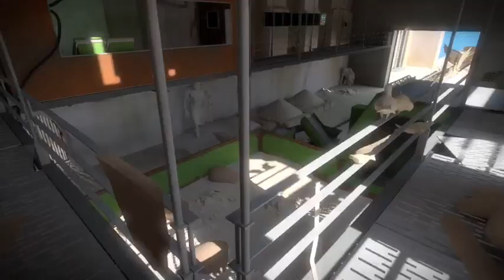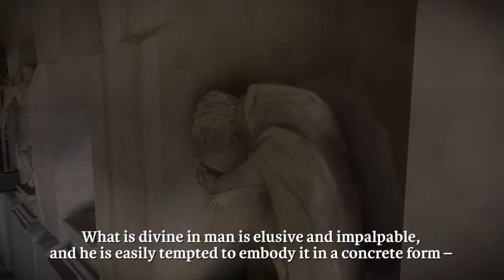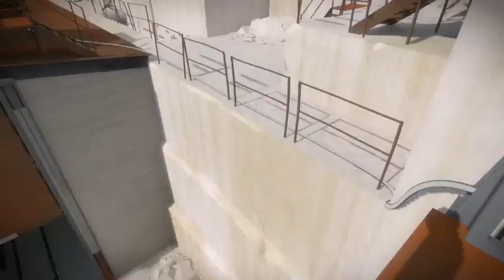The Witness Episode 8 - Concrete Ideas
A commentated series of The Witness, a first-person path-tracing and environmental puzzle game

I think my favorite puzzles in this game, thus far, have been ones where the puzzle grid acts as an interface to control machinery in the real world, and understanding their function allows one to draw different paths on the grid to accomplish different real-world tasks. Puzzles that make me ask "How does this thing work, and how do I make it do what I want?"

These, I am sure, are just the tip of the iceberg.